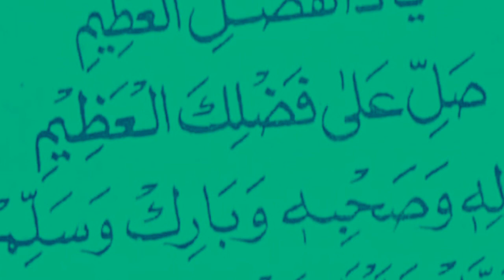Wusat e Rizq ka Wazifa - Rizq min barqat ka wazifa |رزق میں برکت کا وظیفہ/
Rizq min barqat ka wazifa |رزق میں برکت کا وظیفہ/mosamasood

keyboard

rizq barhane ka asan tarika,
rizq barhane ka asan tarika & wazifa,
rizq barhane ka tarika
 rizq barhane ke tarike
, rizq barhane ky tarike
, rizq barhane ka tariqa
, rizq barhane ka asan tarika & wazifa & amal,
rizaq barhany ka ammal,
rizaq barhany ka wazifa
, rizaq barhany kay trekay,
 rizaq barhana hai to,
rizq barhane ka wazifa
, islam tv for all,
La ilaha illallahul Malikul Haqqul Mubin
, rizq ki bandish dor karne ka wazifa, Islamic
, Tv,
 Islam